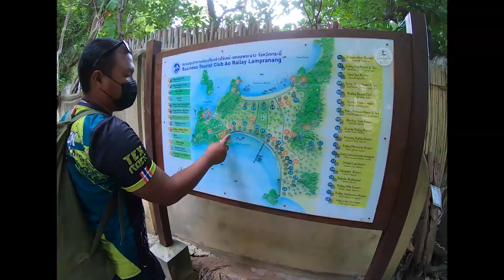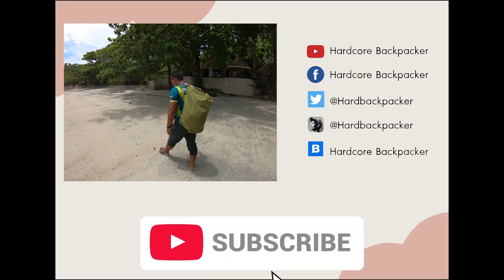ไต่ผาไร่เลย์ ลื่นหัวทิ่มที่กระบี่ | Rock Climbing in Krabi, Thailand | Hardcore Backpacker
กิจกรรมไต่ผาไร่เลย์​ที่จังหวัดกระบี่ ไปเจอโดยบังเอิญและตอนไปคือมีแค่เรา 3 คน และพี่ไกด์ เป็นการไต่เขาที่ไม่ยากเดินไม่ไกลมาก มุดถ้ำนิดหน่อยและพี่ไกด์ก็จะให้เราหยุดถ่ายรูปตรงจุดสวย ๆ ภายในถ้ำมองวิวออกมาเป็นทะเลกระบี่ แต่แนะนำว่าให้ใส่รองเท้าแบบ Sandals จะดีกว่า ถ้าใส่ผ้าใบก็จะเปียกตอนเดินริมทะเล ถ้าใส่แตะก็จะไม่สะดวกอาจจะลื่นแบบเนเน่ได้ และตอนโรยตัวลงมาตูนกลัวเองจริงๆไม่อันตรายแต่กลัว
เหมาะสำหรับมือใหม่ที่ยังไม่เคยไต่ผาเลย

ถ้าใครมีโอกาสไปก็สามารถติดต่อล่วงหน้าสอบถามราคาและรายละเอียดได้ที่ Facebook : Texrockclimbing RailayKrabi

Facebook Fanpage : Hardcore Backpacker
Blockdit : Hardcore Backpacker